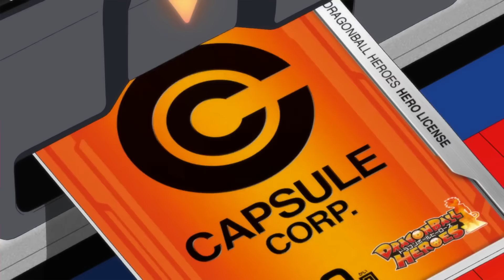Dragon Ball Heroes - Mission 4 Trailer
Charaktere:
Froze - Freeza Clan Held
Lord Slug (Normal, Riese)
Angila
Medamatcha
Dorodabo
Goku (Super-Saiyajin)